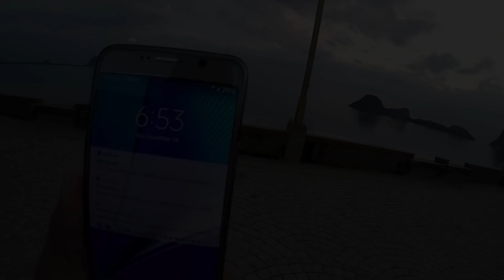ความสูญเสียจากประจวบฯ " นกพิราบ"